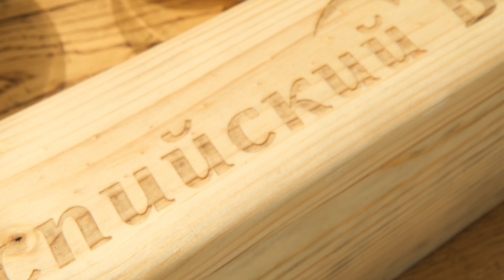ДЖИЗ-БЫЗ.ENG SUB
Cooking sizziling hot fried liver on the Absheron dacha